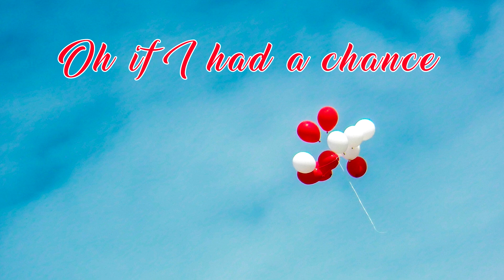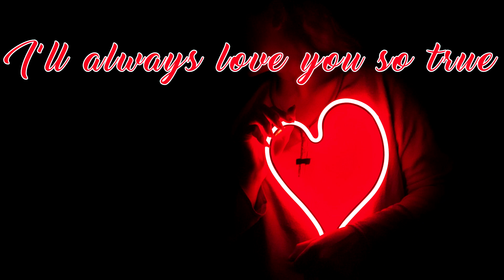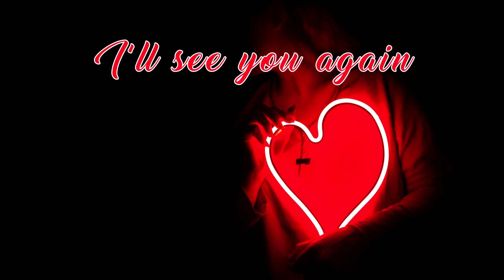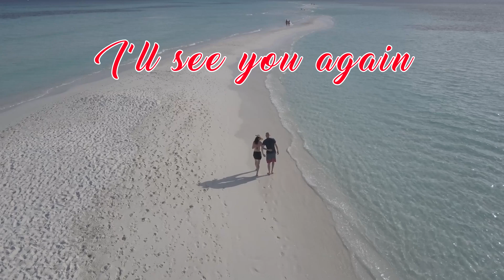Memories Are All I've Got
We all have memories and often times memories are all we have left after losing a loved one or a pet. A picture, place, an event, and holidays etc. can all set in motion those feelings of love, heartache, happy or sad times that often create a smile, tears or laughter.

Death takes the body. God takes the soul. Our mind holds the memories.
Our heart keeps the love. Our faith lets us know we will meet again.
                                                               -Sugandh Aggarwal